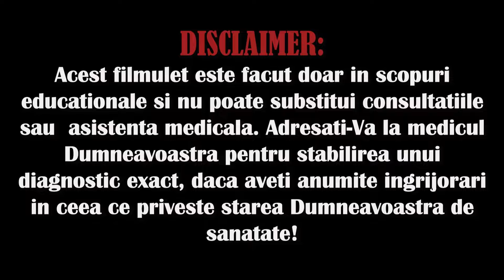13 ALIMENTE SUPERBE CU EFECT ANTICANCER, PE CARE TREBUIE SĂ LE MĂNÂNCI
Ai dorit vreodată să mergi la o tabără unde te-ai putea antrena să obții beneficii maxime de protecție contra cancerului din alimentele consumate? Ce părere ai avea dacă ți-aș spune că există o modalitate să-ți întărești sistemul de protecție a organismului cu ajutorul produselor alimentare? În filmulețul extraordinar de astăzi vom vedea lista din 13 alimente superbe cu efect anticancer, pe care ar trebui să le incluzi neapărat în nutriția ta! Vom descoperi împreună dovezile științifice din spatele beneficiilor acestor produse alimentare.  Ascultă de papilele tale gustative, deoarece astăzi nu vom vorbi doar despre o alimentație sănătoasă, ci și despre faptul că fiecare gură contează în lupta contra cancerului. Hai să începem!